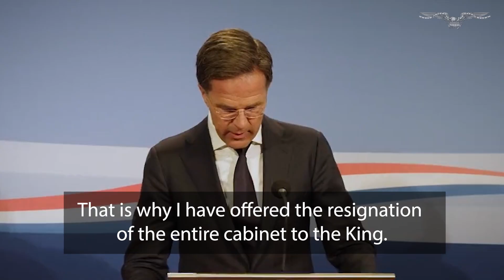How farmers angry about green rules helped spur Dutch government's collapse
Nitrogen emissions reduction targets have divided the Dutch population, ushering in an upstart political party and playing a primary role in the ouster of Prime Minister Mark Rutte just days after the shocking collapse of his coalition government.

Rutte, the longest-serving Dutch prime minister and a sharp tactician who has presided over four different governing coalitions, does not appear to have an immediate successor lined up.